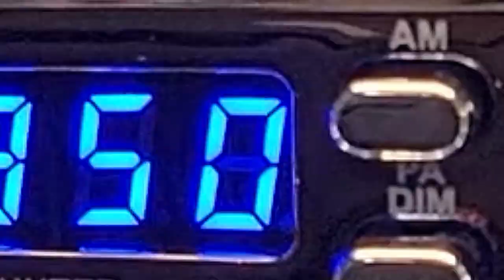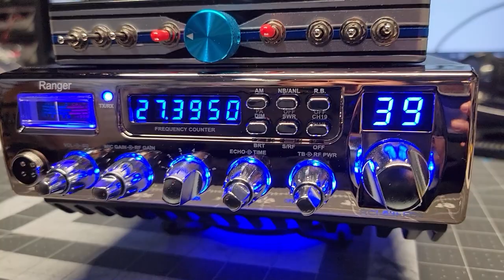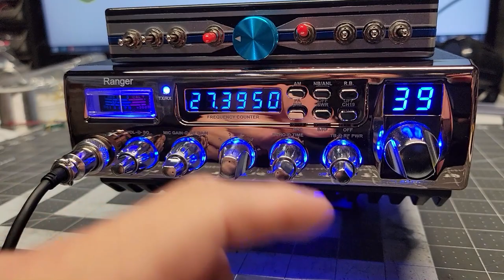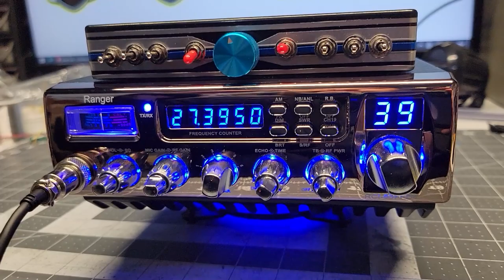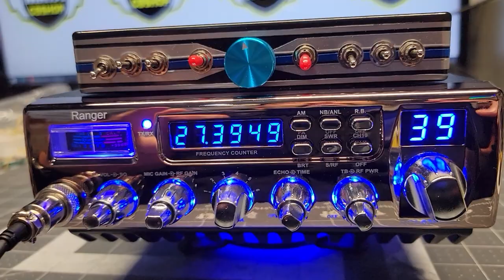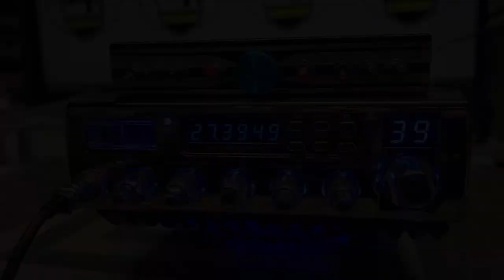RCI 63FFD4 / Mr.X cb shop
En este video les traigo la radio RCI 63FFD4 a la cual le instalamos una caja con llamadores con 6/4/6
6 de llamadores de entrada
4 musicas de fondo
6 llamadores de salida
tambien una barra de led audioritmica en ell enfriador de la radio